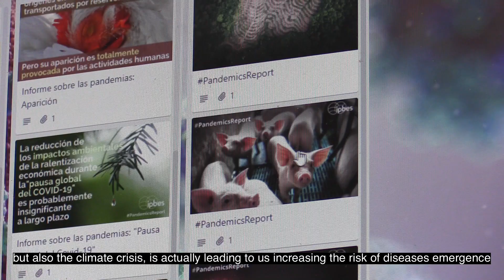Professor one of 22 global experts to advise on preventing pandemics| Massey University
A new global report that provides advice and solutions to decision makers around how to prevent pandemics has just been released, with input from Massey University’s Professor of Infectious Disease Ecology, David Hayman.